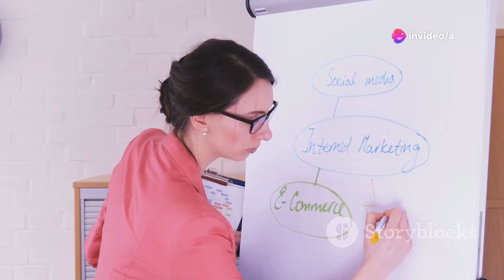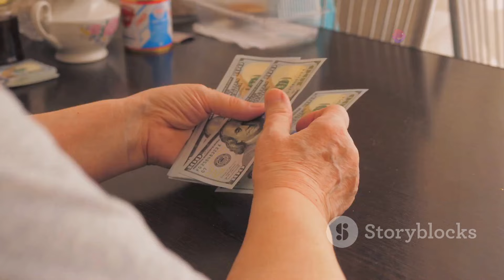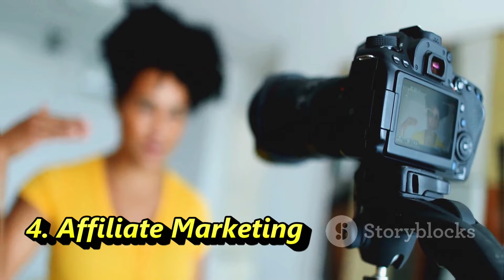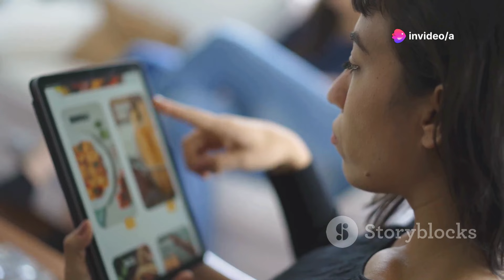Housewife घर बैठे पैसे कैसे कमाए? | Housewife Ghar Baithe Paise Kaise Kamaye | Business Idea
Housewife घर बैठे पैसे कैसे कमाए? | Housewife Ghar Baithe Paise Kaise Kamaye | Housewife Business Idea.

घरेलू महिलाएं, आपके पास अद्वितीय कौशल हैं, लेकिन घर के कामों में उलझी रहती हैं? इस वीडियो में हम आपको बताएंगे कि कैसे आप घर बैठे खाली समय का उपयोग करके पैसे कमा सकती हैं। हम विभिन्न ऑनलाइन और ऑफलाइन बिजनेस आइडियाज, जैसे टिफिन सर्विस, बेकरी, ब्यूटी पार्लर, और कंटेंट राइटिंग के बारे में चर्चा करेंगे। जानिए कैसे अचार और पापड़ बनाएँ, इंस्टाग्राम और ब्लॉगिंग से कमाएँ, और एफिलिएट मार्केटिंग से लाभ उठाएँ।

Struggling to manage your household chores and find time for additional work? This video explores the challenges faced by housewives and introduces a list of potential jobs you can do from home to earn money. Whether you're educated or less-educated, discover various business ideas that are both online and offline. From starting a tiffin service, baking, and stitching to running a beauty parlor or content writing—there's something for everyone. We'll guide you step-by-step on how to balance these jobs with your daily tasks and earn a significant income from home. 🌟

OUTLINE:
00:00:00 Introduction
00:00:33 Housewife घर बैठे पैसे कैसे कमाए?
00:01:26 Housewife घर बैठे पैसे कमाने के लिए किन-किन चीजों कि जरुरत पड़ती है?
00:02:03 Housewife घर बैठे कमाए 1 लाख Month केवल दिन 4 घंटे देकर
00:02:38 Housewife के लिए offline तरीका
00:02:40 1. अचार एवं पापड़ बना कर पैसे कमाए
00:03:21 2. टिफिन सर्विस का काम
00:04:22 3. केक और बिस्किट बनाने का काम से पैसे कमाए
00:05:00 4. सिलाई कढ़ाई का काम
00:05:52 5. ब्यूटी पार्लर और लेडीज समान सेल करने का काम
00:06:39 Housewife के लिए online तरीका
00:06:41 1. YouTube Channel बनाकर Housewife पैसे कमाए
00:07:52 2. इंस्टाग्राम से पैसे कमाए
00:08:27 3. कंटेंट राइटर बनकर घर बैठे पैसे कमाए
00:09:17 4. एफिलिएट मार्केटिंग करके online पैसे कमाए
00:10:07 5. वेबसाइट बनाकर पैसा कमाए
00:10:56 Conclusion